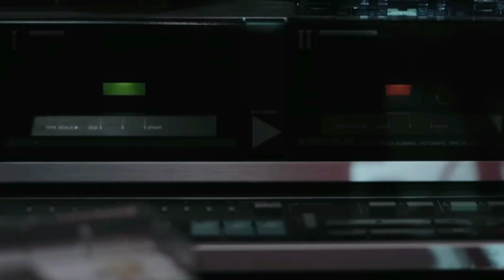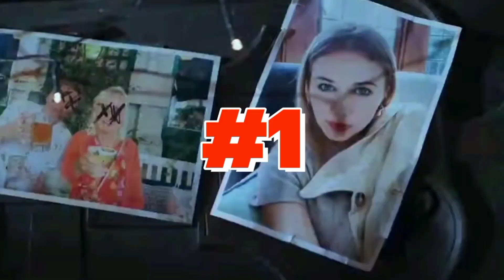Top 5 Hollywood Horror Movies 2023 on YouTube | Best Movies on Netflix | Movie Explained in Hindi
About Video:-
Friends, today we have brought for you top 5 action adventure horror movies which you would not have imagined, in this you get to see such a world which you would not have imagined and you will like all these movies very much, so join us in the video.

Top 5 Hollywood Horror Movies in Hindi Dubbed on Youtube
Top 5 Best Horror Movies of All Times
Top 5 Horror Movies on Netflix
Top 5 Scary Horror Movies You Can't Watch Alone
Top 5 Horror Movies You Should Not Watch Alone

Chapter:-
0:00 Intro Video
00:05 Horror Thriller Movies Explained in Hindi
00:30 The Corpse of Anna Fritz (2015) Film Explained In Hindi
00:54 Sound of Silence (2023) Movie Explained In Hindi
01:26 Infinity pool (2023) Film Explained In Hindi
01:49 Battle for Pandora (2016) Movie Explained in Hindi
02:09 The Killing Tree Movie Explained in Hindi

VN20230510